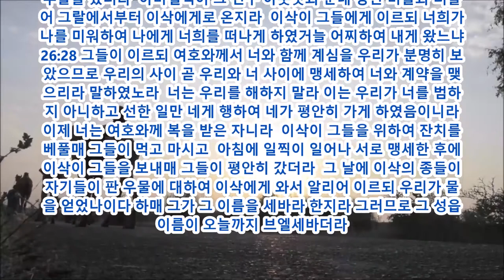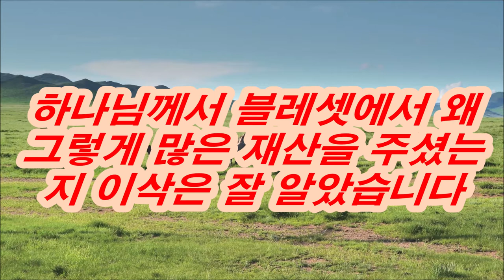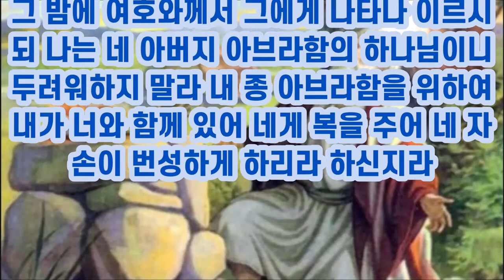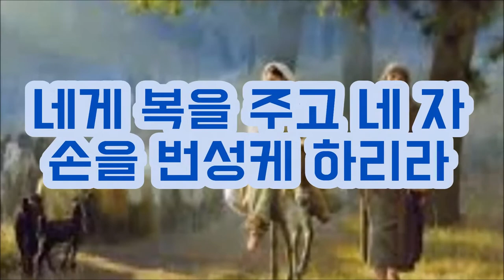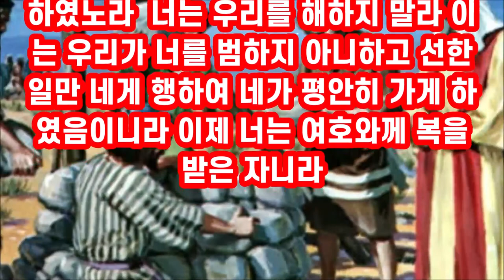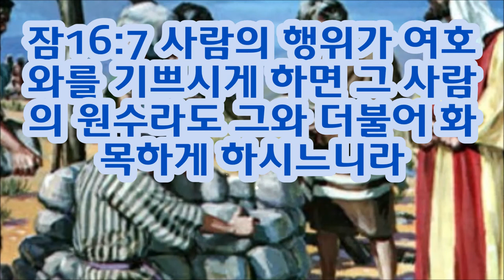6.다시 쌓는 이삭의 번제단( 창26:23-33 ) Isaac's Story , Rebuilding Isaac's altar